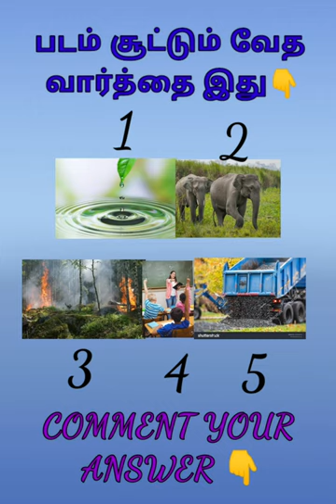Connection Game Biblical Word Find it Try it Comment your Answer